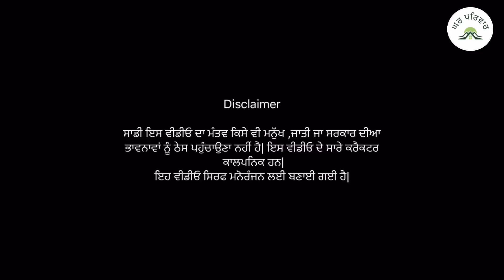ਕੜ੍ਹਮੀ ਚਾਚੀ | kadhmi chachi | new punjabi movies 2024 | punjabi short videos